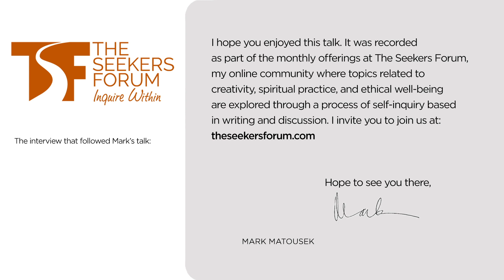The Way of the Phoenix: Lessons in Self-Regeneration, With Mark Matousek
When we learn that metamorphosis is possible, the past no longer weighs us down. We’re free to discover new ways of being in this new world.